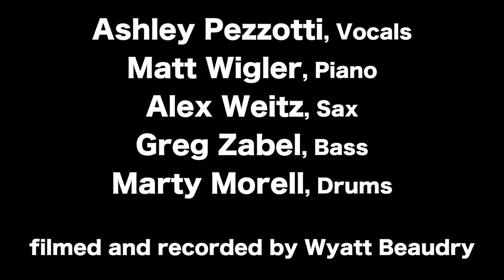Ashley Pezzotti Quintet at Timucua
This is just a taste of the great set that Ashley Pezzotti and her quintet played at Timucua in August 2018.